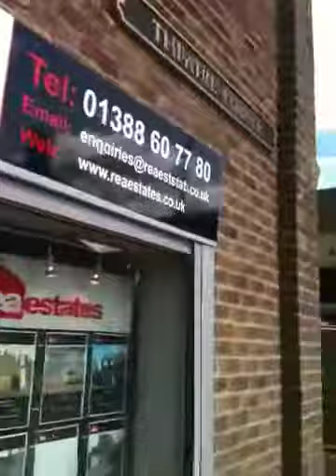Famous Son Of Bishop Auckland